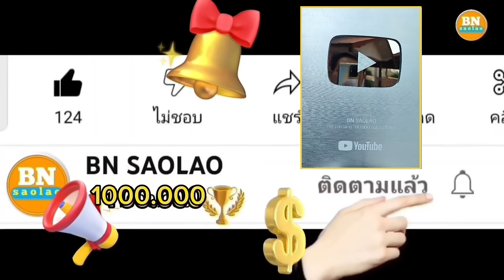ep859 โต๊ะหินและไฟเดินทางมาถึงหมู่บ้านเผ่าตองเหลืองแล้ว คนป่า ตองเหลือง ຄົນປ່າ